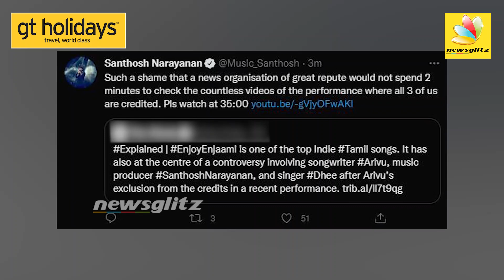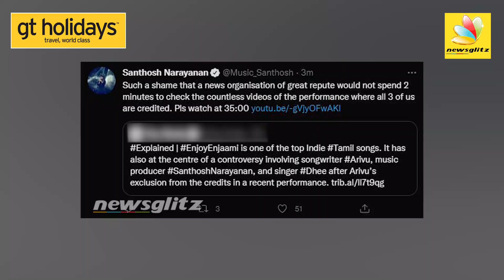ட்வீட்டை Delete செய்த சந்தோஷ் நாராயணன் : Santhosh Narayanan angry reply to News Channels